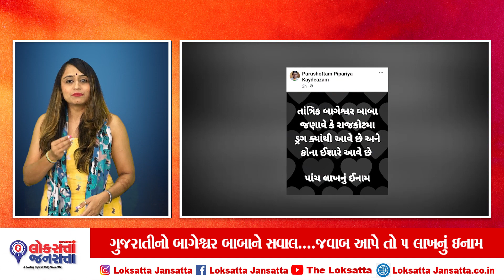રાજકોટ બાગેશ્વર બાબાને આપી ચેલેન્જ! પૂછી નાખ્યો આ સવાલ અને જવાબ આપે તો 5 લાખનું જાહેર કર્યું ઇનામ!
અવારનવાર પોતાના નિવેદનને કારણે વિવાદમાં રહેતા અને હિન્દુ રાષ્ટ્રનું અભિયાન છેડનારા બાગેશ્વર ધામના ધીરેન્દ્ર શાસ્ત્રી હવે ગુજરાતમાં આવી રહ્યા છે. પ્રથમ 27-28ના રોજ સુરત, 29-30મીના રોજ અમદાવાદ અને એ બાદ 1-2 જૂનના રોજ રાજકોટ ખાતે તેમનો દિવ્ય દરબાર યોજાશે. ત્યારે આ મામલે વિવાદ છેડાઈ રહ્યો છે, જેમાં રાજકોટમાં વિરોધનો સૂર ઊઠ્યો છે!